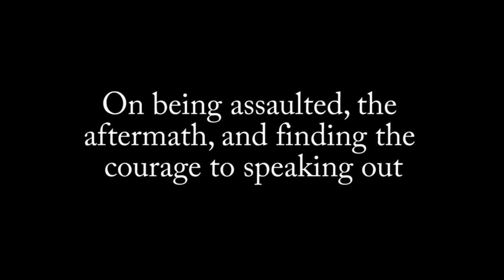"Broken Links" - Survivor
Broken Links is a new sexual assault awareness and prevention video series released by the Navy Office of Information.

The first video in this series profiles a Sailor who shares her powerful story of surviving sexual assault and finding the courage to speak out.